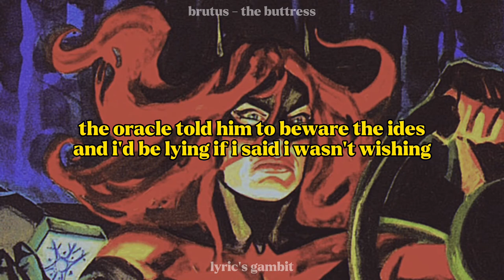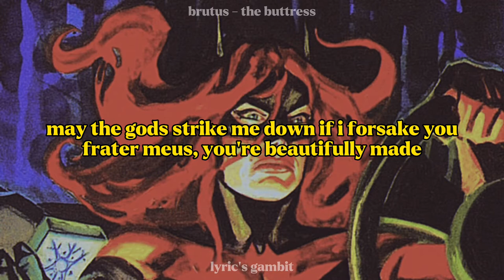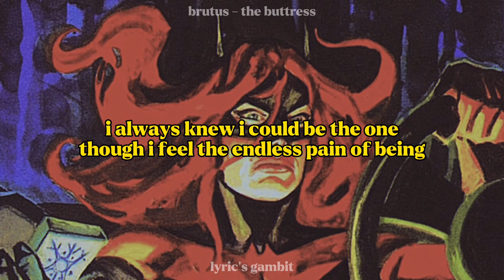Brutus - The Buttress | lyrics